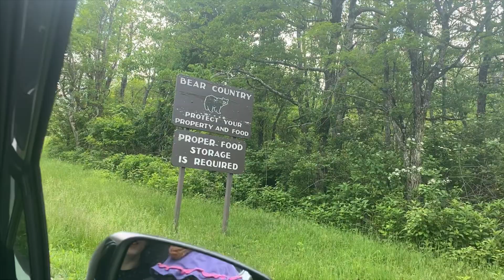Travel Vlog Part 1 — Circus School Summer Break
Hey y’all! Officially out of Philidelphia for the summer, I’m heading back to Tennessee. Part 2 will be up Friday 💘